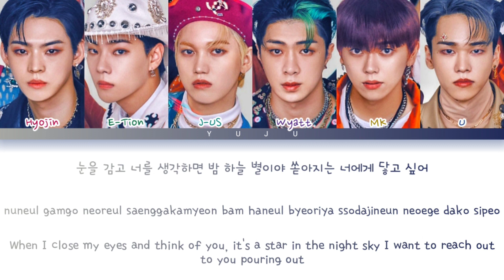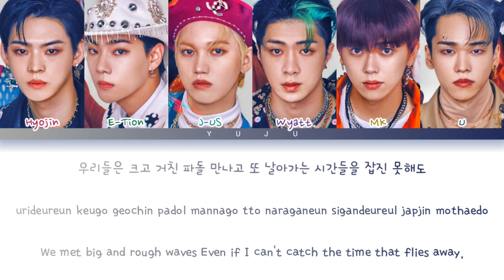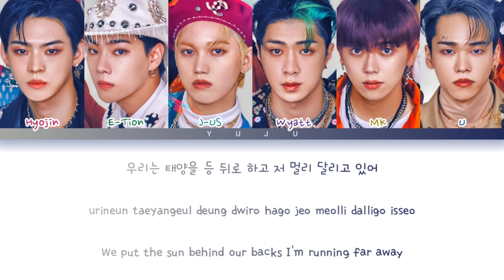ONF (온앤 오프) - Show Must Go On (Lyrics)